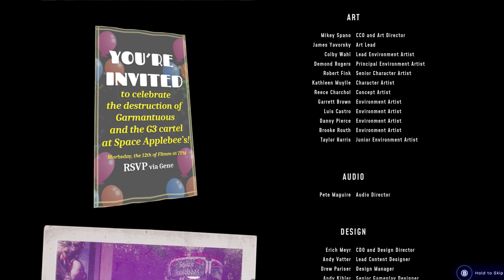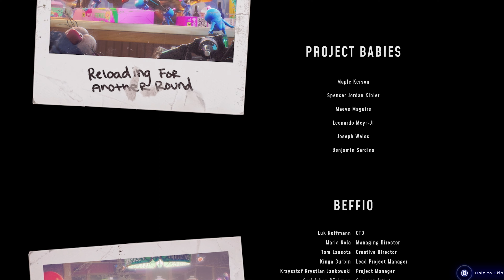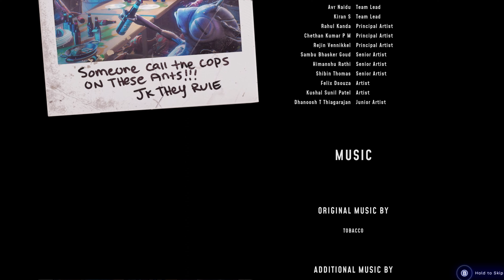High on Life Series X Ending Gameplay Walkthrough Part 7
High on Life Series X Ending Gameplay Walkthrough Part 7. Gameplay is strictly from the Xbox Series X. High on Life gameplay from xbox series x.

High on Life is a comedic first-person shooter game with action-adventure and metroidvania elements. It takes place in a science fiction world which features talking guns. It was created by Justin Roiland and developed and published by Squanch Games.

Nintendo eShop Gift Card
Nintendo Switch

High on Life gameplay walkthrough from Quick Gameplay

- Gameplay Walkthrough
- Game Title: